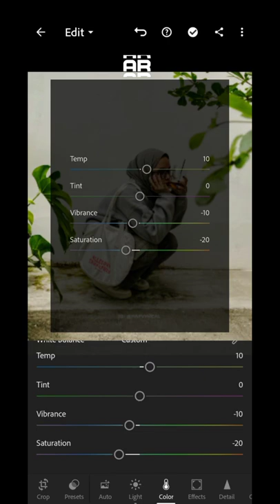Evergreens - Lightroom Mobile Presets